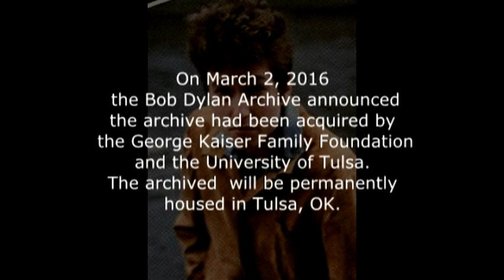Bob Dylan Tribute 2016 Photo Montage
This photo montage is from "fan cam" images taken during the 2016 Bob Dylan Tribute Concert produced by Steve Ripley to celebrate the announcement of Bob Dylan's Archives coming to Tulsa. The event was held May 20, 2016 at the Cain's Ballroom in Tulsa, OK.